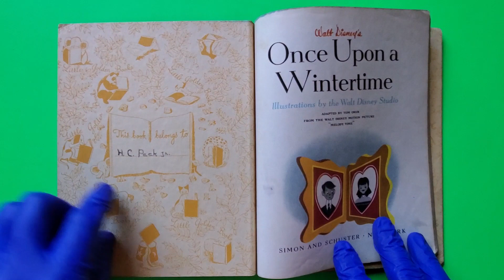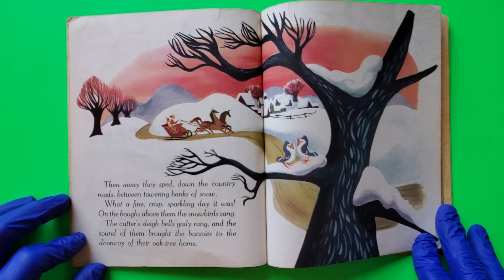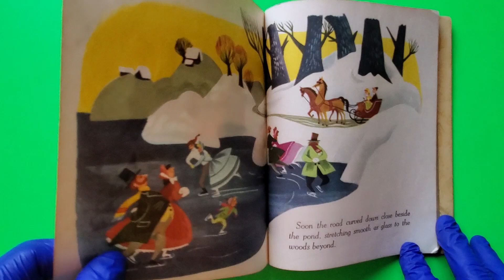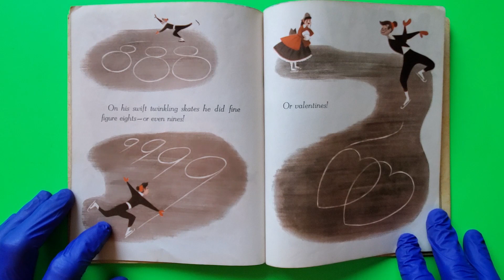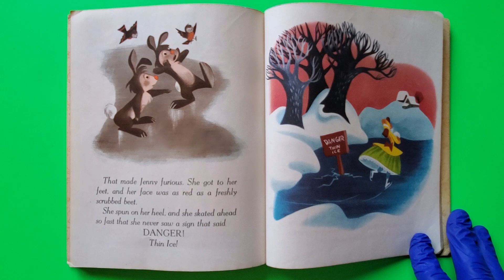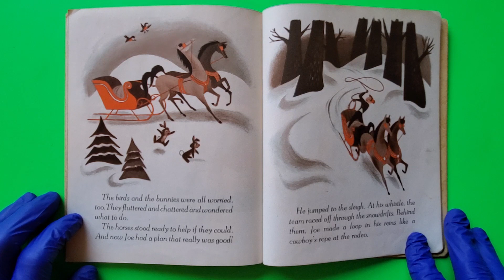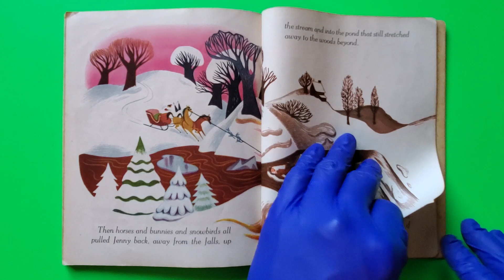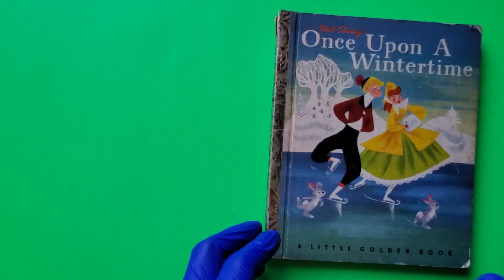Once Upon a Wintertime - Vintage LITTLE GOLDEN BOOK Walt Disney - Read Aloud STORYTIME